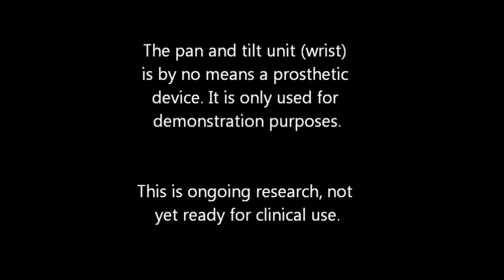Demonstration of simultaneous control based in pattern recognition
This is an initial demonstration of simultaneous prosthetic control using pattern recognition to classify mixed movements. Myoelectric signals from the forearm feed the classifier which raw output drives the actuators. No control algorithm was applied as can be seen by the wobbling of the artificial hand. This demonstration is part of ongoing research in prosthetic control which is not yet ready for clinical use.

This demo was done using BioPatRec, an open source project.

Full video can be watched on our Vimeo...